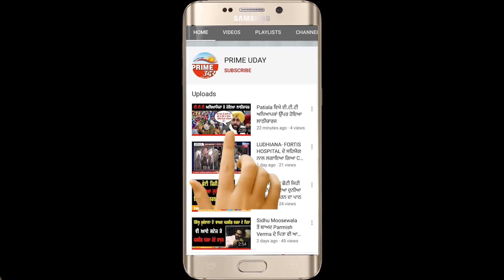ਦੇਖੋ,ਗੰਗੂ ਬ੍ਰਾਹਮਣ ਦਾ ਘਰ ਜਿਥੋਂ ਛੋਟੇ ਸਾਹਿਬਜ਼ਾਦਿਆਂ ਨੂੰ ਕੀਤਾ ਗਿਆ ਸੀ ਗਿਰਫ਼ਤਾਰ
ਸਾਹਿਬਜ਼ਾਦਿਆਂ ਦੀ ਸ਼ਹੀਦੀ ਨੂੰ ਯਾਦ ਕਰਕੇ ਛੋਟੀ ਬੱਚੀ ਦੀਆਂ ਅੱਖਾਂ ਵਿੱਚ ਆਏ ਹੰਝੂ